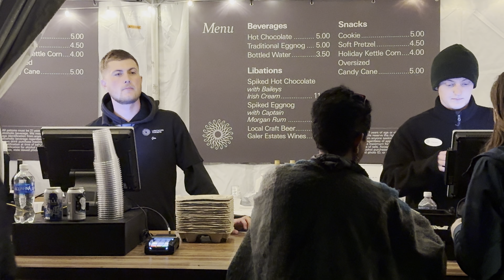Longwood Gardens Christmas - 2023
Filmed on Dec. 3, 2023 at Longwood Gardens in Kennett Square, Pennsylvania.  Shot with iPhone 15 ProMax and edited with LumaFusion.  Theme this year is a Retro Christmas.  Music by Ella Fitzgerald and Count Basie Orchestra.

Filming and editing by Robert Stephens.